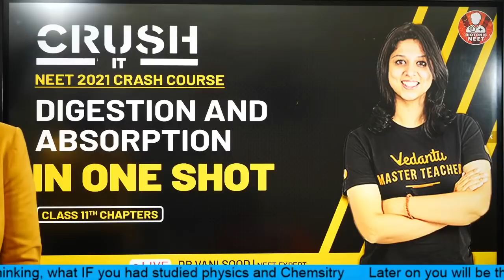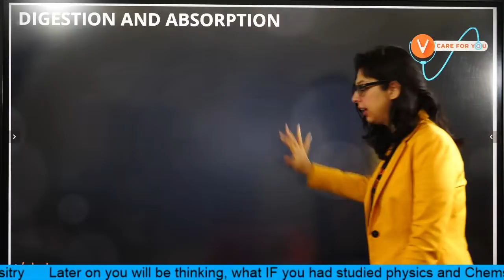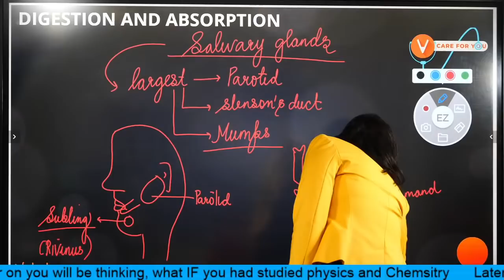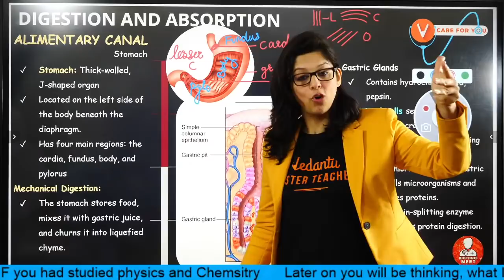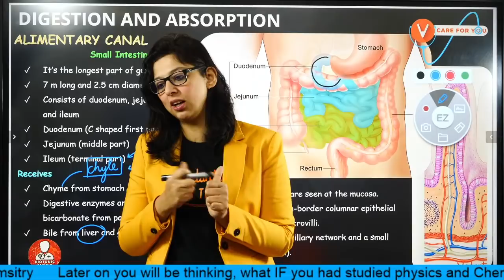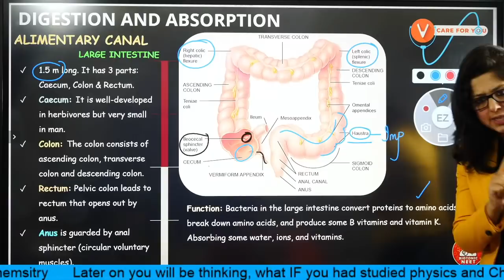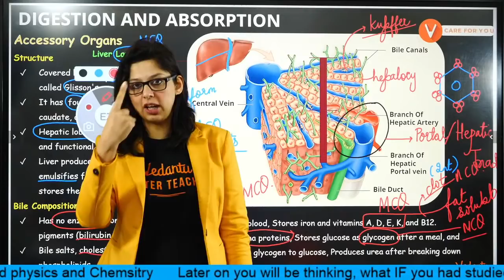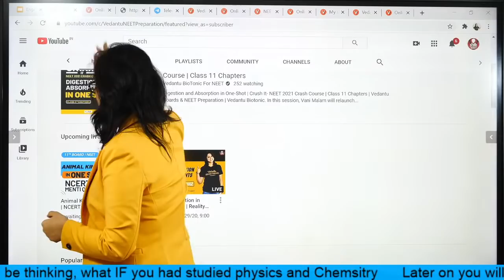Digestion and Absorption in One-Shot | Crush It- NEET 2022 Crash Course | Class 11 Biology Chapters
Digestion and Absorption in One-Shot | Crush It- NEET 2022 Crash Course | Class 11 Chapters | Vedantu Boards & NEET Preparation | Vedantu Biotonic. In this session, Vani Ma'am will relaunch the Crash course for Biology with 11 chapters. In this Session, Vani Ma'am will cover Digestion and Absorption in One-Shot for Boards and NEET Preparation.

Vani Ma'am will relaunch the Crash course again with Class 11 chapters. In this session, Vani ma'am will cover the Digestion and Absorption in One-Shot
1.digestion and absorption neet
2.digestion and absorption class 11 notes
3.digestion and absorption ncert
4.digestion and absorption class 11
5.online digestion and absorption
6.class 11 biology chapter 16
7.vedantu online classes preparation
8.online coaching classes vedantu

Happy Learning. 🙂